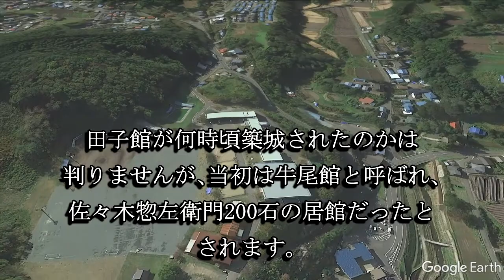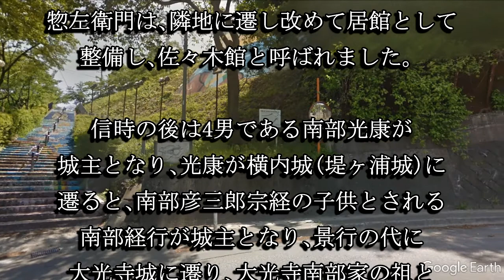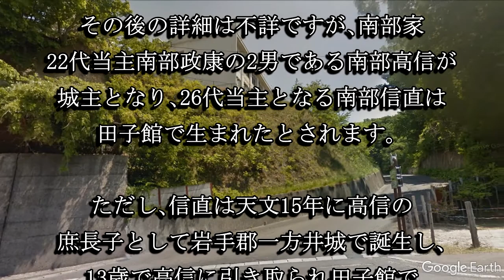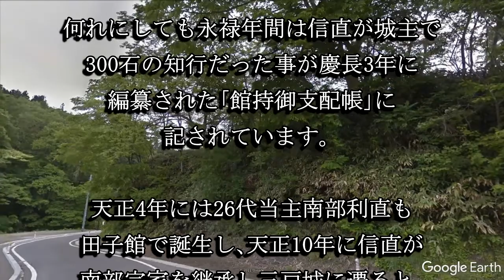田子館（青森県田子町）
田子館は南部光康・高信・信直等主要な南部家が居城として利用し、南部利直も同所で生まれています。田子館は貴重な事から田子町指定史跡に指定されています。